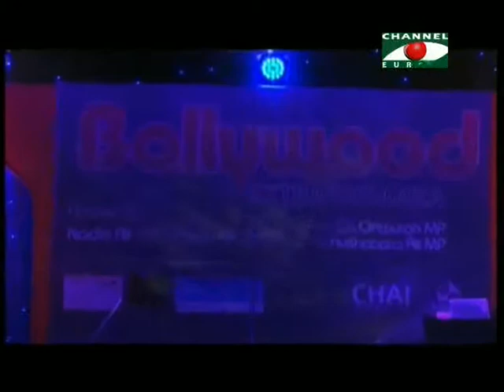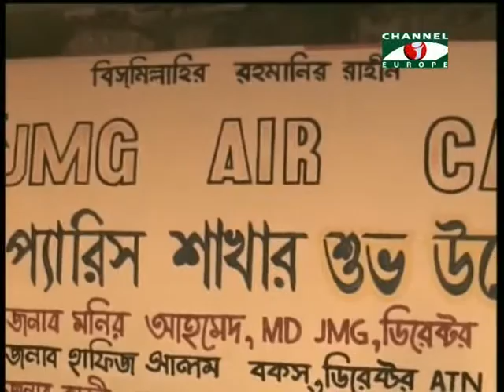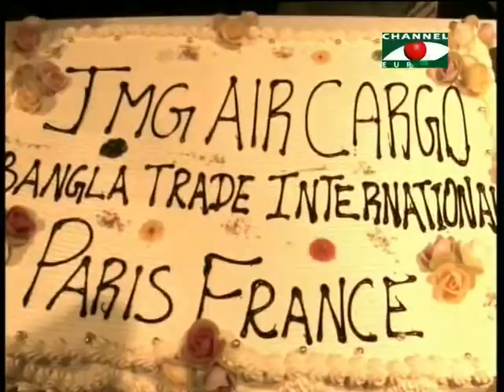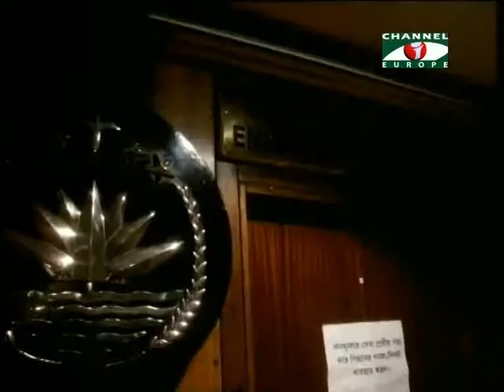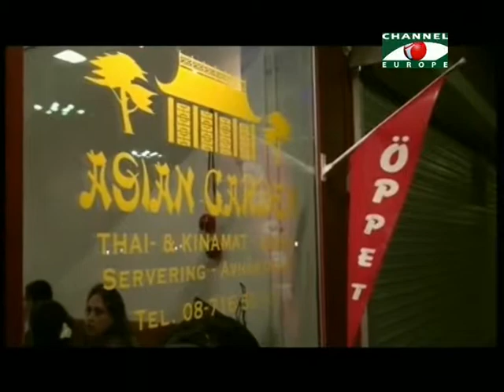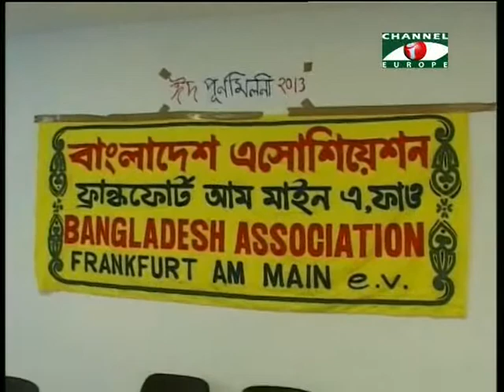Amader Khobor - 30/10/13 - Part - 2